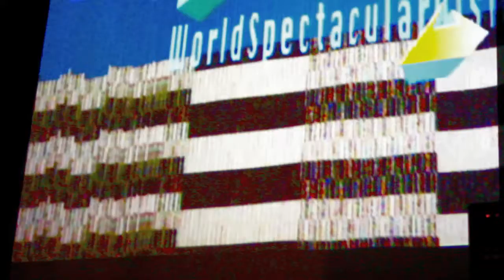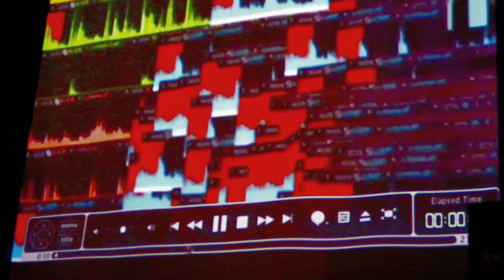WorldSss at Krankies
WorldSss performing audio/visuals at Krankies Benefit Show 7/27/12
Raising $ for medical supplies for Nepalese Orphans
**note** some audio from this video is different than what was performed live. Filmed and edited by Jerry Cooper.